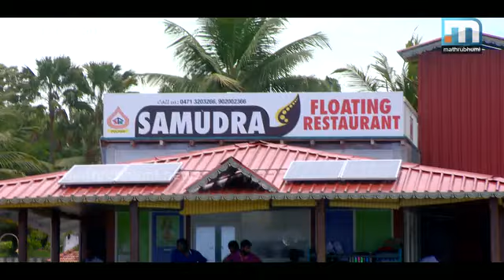കടല്‍ വിഭവങ്ങളുടെ രുചി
തിരുവനന്തപുരത്തെ സുന്ദരമായ പ്രദേശങ്ങളില്‍ ഒന്നാണ് പൂവാര്‍. കടലും കായലും ഒരുമിച്ച് ചേരുന്ന ഒരു സ്ഥലം. പൂവാറിലെ സമുദ്ര റെസ്റ്റോറന്റിന്റെ വിശേഷങ്ങള്‍.ഈറ്റിംഗ് ഔട്ട്.